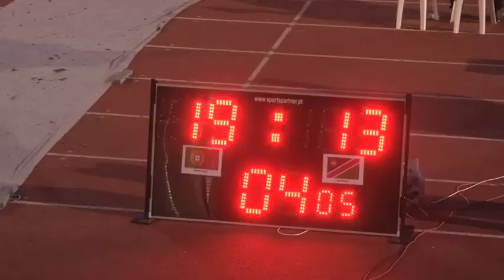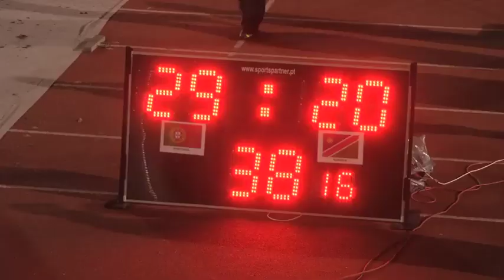Namibia v Portugal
Namibia suffered their third straight defeat of their Windhoek Draught Northern Hemisphere tour when there were beaten 29-20 by Portugal at the University of Lisbon in the Portugese capital on Saturday. Namibia held a a 13-12 lead at the break.

Portugal v Namibia Scorers :

Portugal 29 (12) - Try, Josè Lima, Fernando Almeida & Pedro Aviula (2) : Conversions , Tiago Girão(3) : Penalties, Girão

Namibia 20 (13) - Try, Torsten van Jaarsveld & Johan Tromp, : Conversions, Theuns Kotzè (2), : Penalties, Kotzè (2)